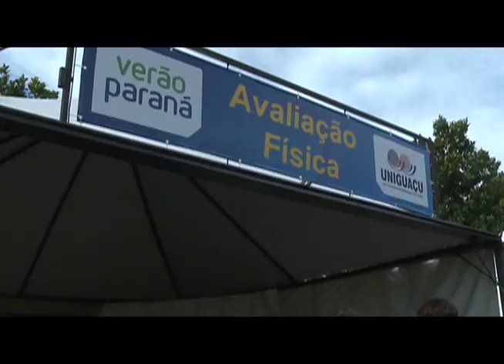VERAO PARANA - REPÓRTER FÁBIO CANHETE - PROGRAMA CAMINHOS DO OESTE (328)